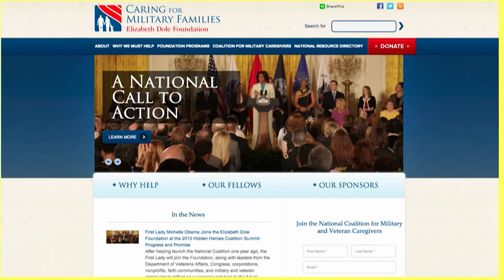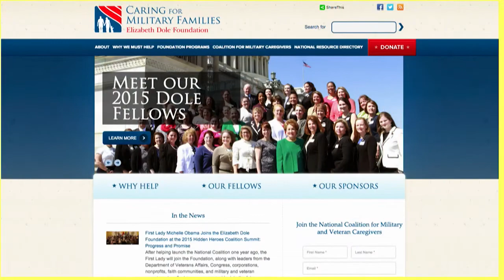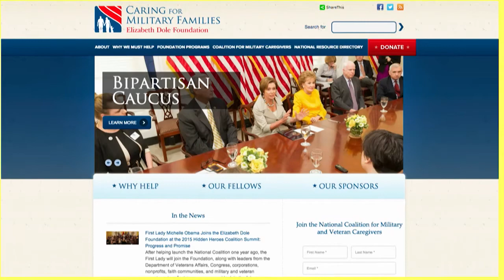Newsmax Prime | Sen. Elizabeth Dole discusses the upcoming Hidden Heroes summit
Founder of Caring for Military Families and former U.S. Senator from North Carolina joins Newsmax Prime to talk about the upcoming Hidden Heroes summit and her foundation dedicated to helping millions of loved ones caring for wounded and ill veterans.